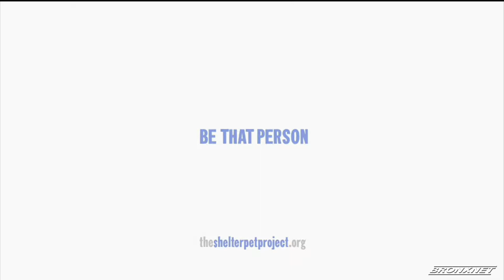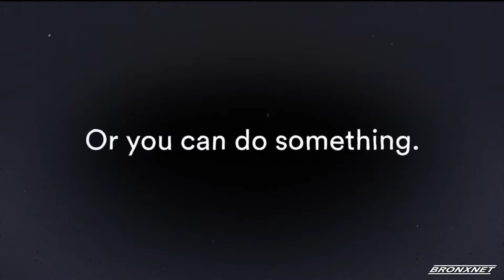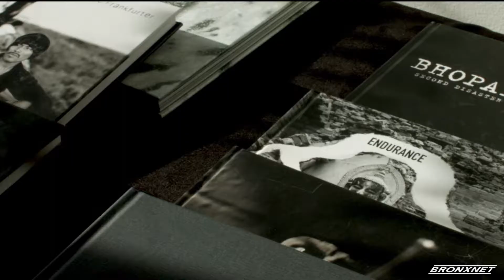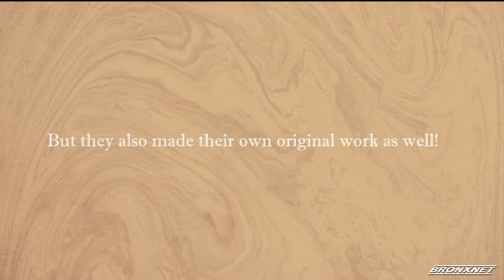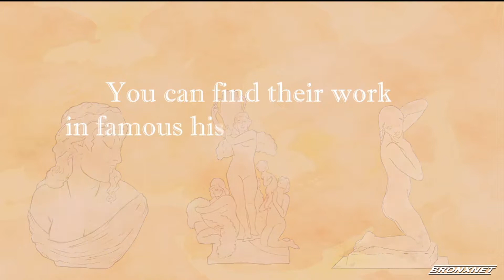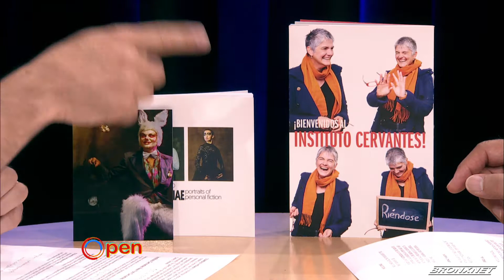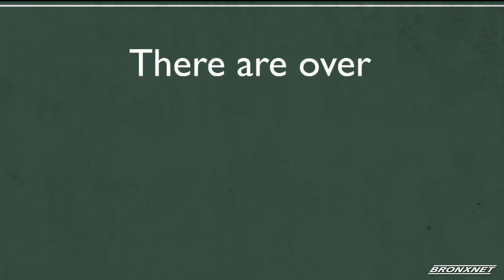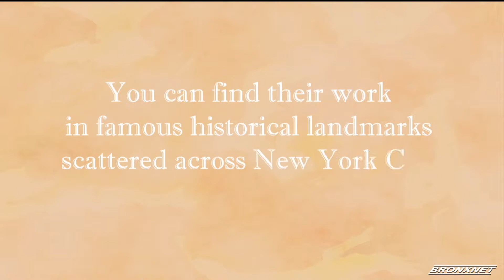OPEN: June 18th 2018 with Doctor Bob Lee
This week's show features Nina Agrawal from New York Doctors, who is using her platform to help create a solution to the rapid rise of gun violence, the team from UpTown Talk to promote their end of the month Open Mic, Carmella Marie also joins in via phone to discuss her Path to Power tour in NYC, and photographer Carlos David and jazz singer Ellen O'Briend join the show to discuss their upcoming Personae Portraits of Personal Fiction exhibition, and finally, BronxNet Access Producer for BronxNet, Kitty Rose joins Lee to discuss her  program The Movement: Natural Sessions and her experience with the BronxNet programs.